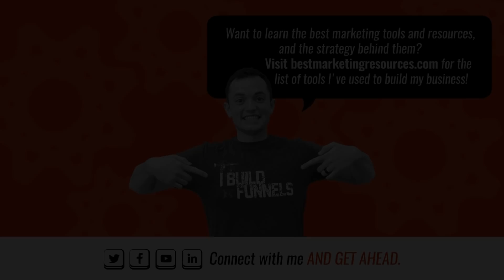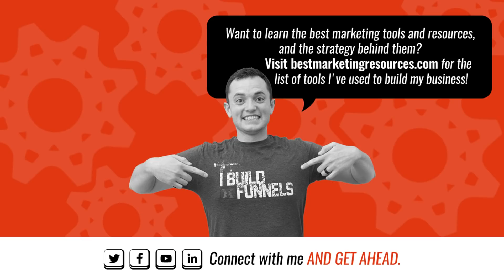7 Business-Changing Lessons - Episode 202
Want to see the full list of marketing tools and resources I use, and the strategy behind them?

These are some of the BIGGEST needle-moving lessons I've been applying in the last year.